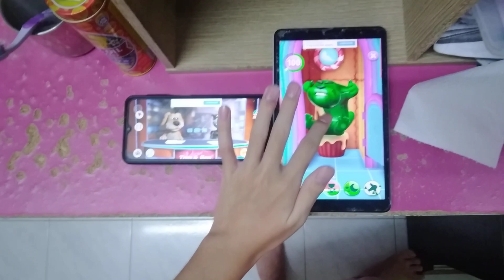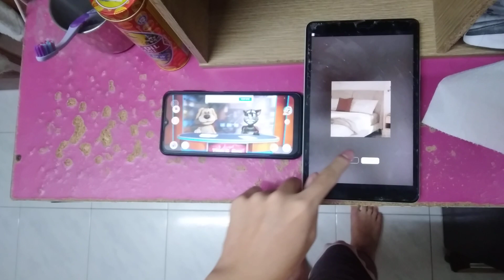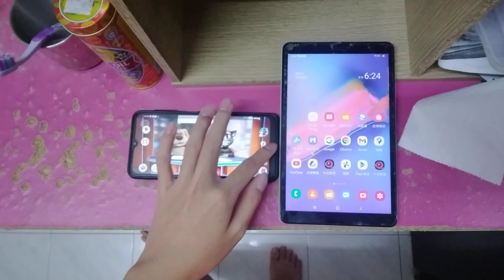Talking News & My Talking Tom 2 Echo 8589